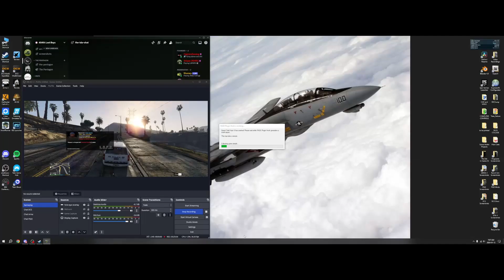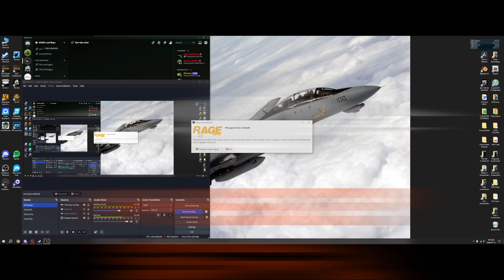LSPDFR - RCMP - Episode 4